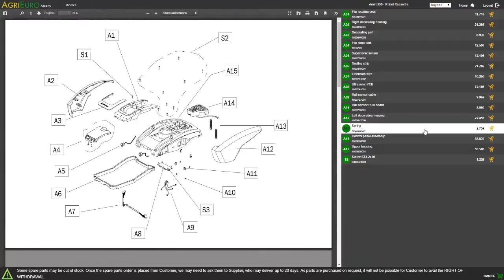Montagevideo Kompressor an der Wand mit Schlauchhaspel FIAC WALLAIR V230/50 - 160 l/min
Elektrischer Kompressor FIAC WALLAIR
Der FIAC WALLAIR ist ein Druckluft-Kompressor ohne Kessel mit kompaktem und innovativem Design, neue Technologie.

Mit integrierter Schlauchhaspel 10 m für maximalen Komfort. Das Gerät am Wand kann um 180° drehen, und ermöglicht die unbequemsten Plätzen zu erreichen.

Die Wandmontage ist einfach und intuitiv dank der Wandbolzen und des Halters im Lieferumfang.

Der Kompressor ist betriebsbereit dank des Zündschalters auf der Frontseite.

Das Gerät verfügt auch über eine Pistolenablage.

Elektromotor 1,5 PS, Ansaugluftvolumen 160 l/m, max. Druck 8 bar.

Gewicht 8.5 Kg ohne Luftkessel.

Wartungsarm, keine Überprüfung oder Nachfüllung von Schmieröl. Einfach zu transportieren. Keine Öllecks: man kann den Kompressor auch im Auto transportieren.

FIAC ist ein italienischer Weltkonzern mit Fabriken weltweit, Marktführer im Bereich von Kompressoren.